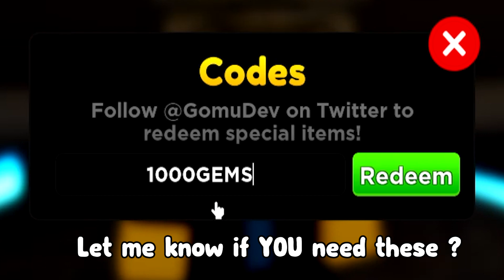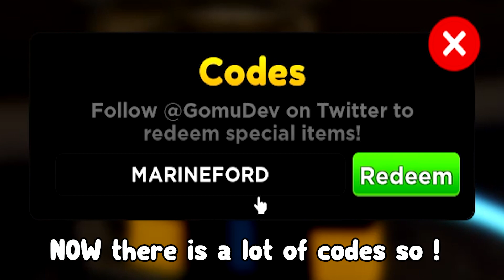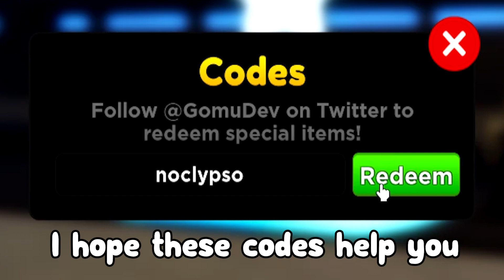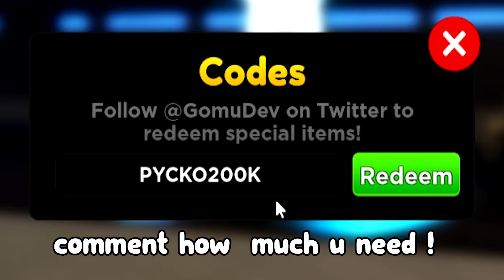ALL NEW *SECRET* CODES In ANIME ADVENTURES CODES IN OCTOBER 2022 | ROBLOX ! Anime Adventures Codes !